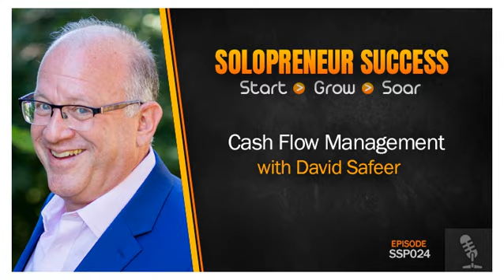SSP024 Cash Flow Management with David Safeer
David Safeer specializes in helping rapidly growing companies survive when they hit a cash crunch. But if you'll listen to the cash flow management advice he gives during this episode you may never face one in the first place.

Listen and learn:

- Where to find the cash that's already in your business
- 4 warning signs that signal an impending cash crunch
- 4 types of expenses and how to prepare for them even when they're randomly occurring
- The big problem with monthly cash flow planning
- How to quickly forecast your future available cash with increasing accuracy
- Why growing companies often face a cash crunch even when your accountant says you're profitable
- Several easy ways to quickly raise cash when you need it NOW
- One line of credit you should NEVER take on (under ANY circustance)
- The tricky truth about "silent" partners
- Plus several more no-risk, simple ways to get cash in your bank account fast